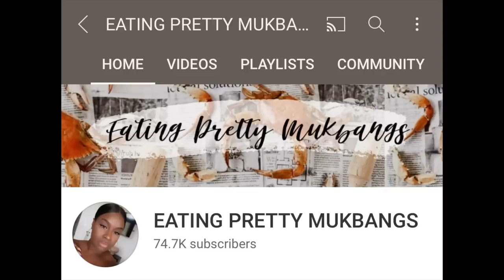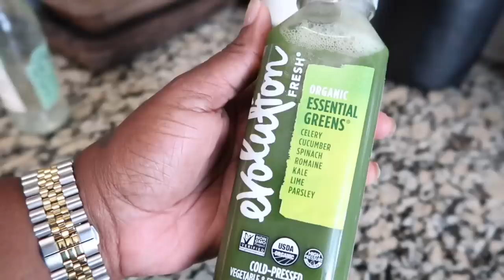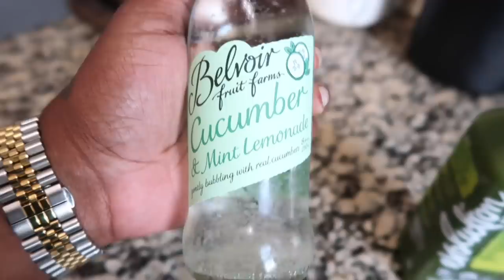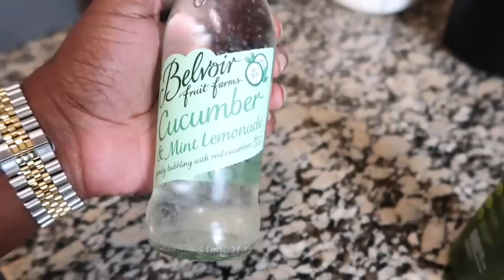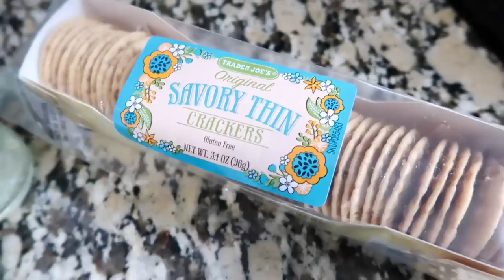A DAY IN THE LIFE | TARGET SHOP WITH ME | AMAZON MUST HAVES + HAUL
Hey dolls❤️ Today’s vlog is a day in the life video. I did some shopping at Target, Whole Foods, Trader Joe’s and I always have a amazon unboxing for you guys❤️ I hope you guys enjoy today’s vlog!

MY AMAZON

Beverage Tower